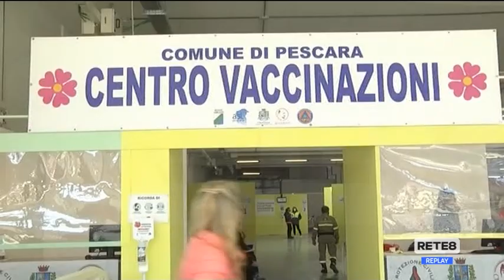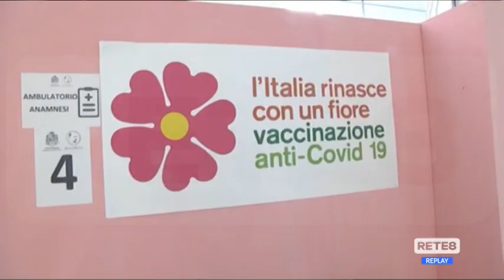Covid Pescara - Vaccinazioni dei disabili gravi